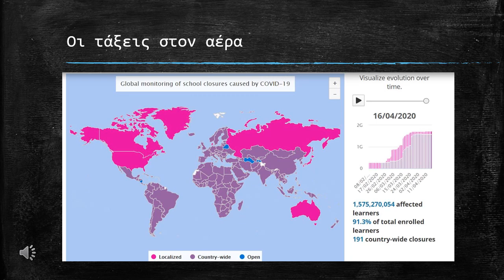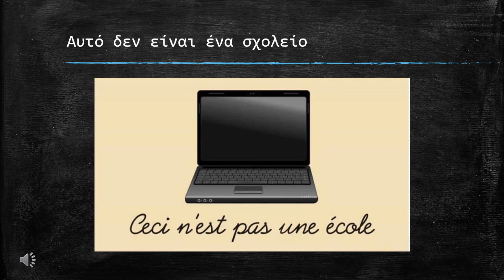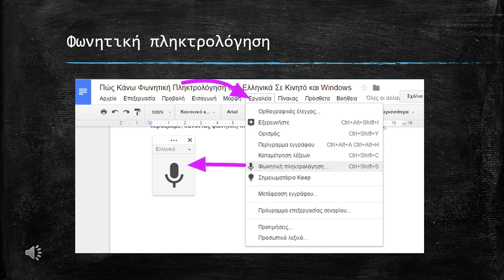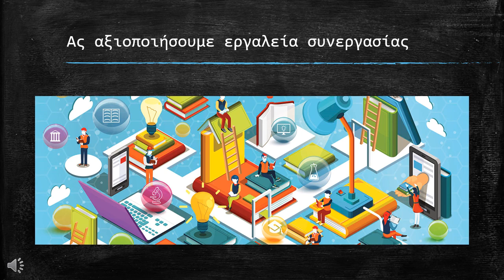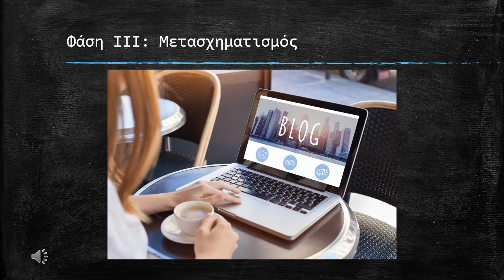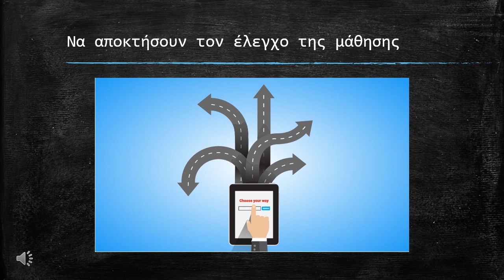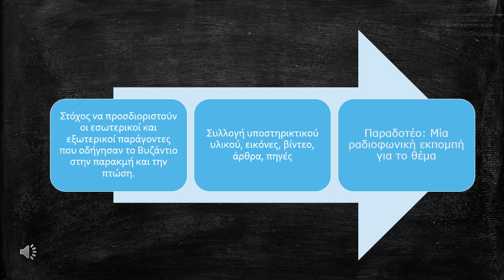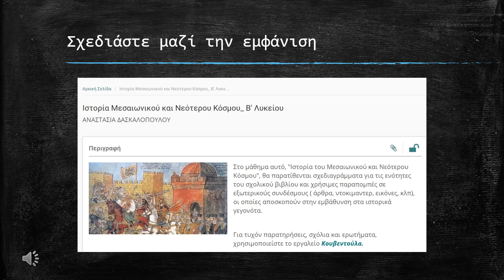Μαύροι κύκνοι και γκρίζοι ρινόκεροι της ΕξΑΕ - Μέρος 1ο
Iστοσεμινάριο για την αξιοποίηση ψηφιακών εργαλείων
1) Σχετικά με την αξιοποίηση της φωνητικής πληκτρολόγησης δείτε εδώ: